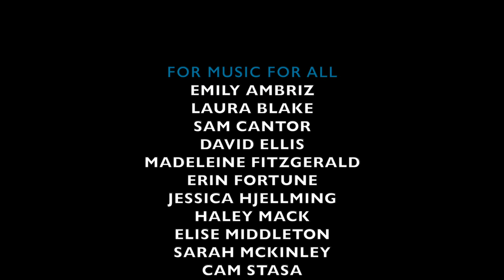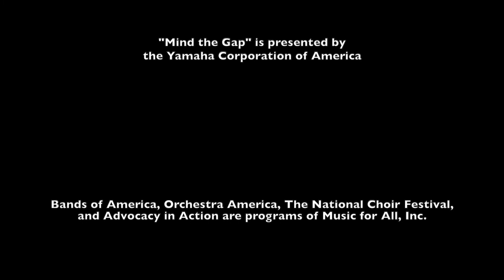Mind the Gap: Episode 17, Teacher Health and Wellbeing, Part II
Leadership, Independence, and Anxiety - Transitioning to Professionalism
Guests:
Dr. Mackie Spradley - President, National Association for Music Education
Michael Kumer - Former Executive Director of Duquesne University's Nonprofit Leadership Institute
Col. Thomas Palmatier - Commander Emeritus if the United States Army Band "Pershing's Own"
Moderator:
Susan L. Smith, Lecturer in Music Education, Troy State University, AL

2:10 - Introductions
7:35 - What they wish they had known
16:30 - Mentoring teachers
20:30 - MK - insecurity, performing, mistakes
23:55 - TP - mentorship programs, confidence, resiliency
28:00 - MS - planning, going beyond the MUED classroom
31:50 - MK - mastery, modeling excellence
34:55 - TP - respect and leadership
Q&A
50:00 - Lasting effects of the pandemic on the profession